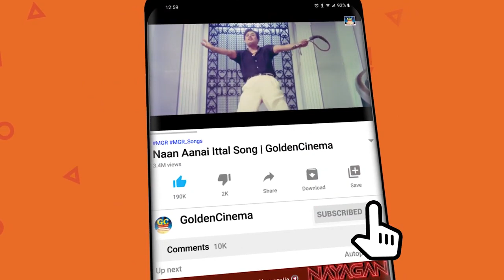துள்ளலான இசையில் செம்மையான குத்து பாடல்கள் | Thullalana Isaiyil Semmaiyana Kuthu Padalgal |HD Songs.